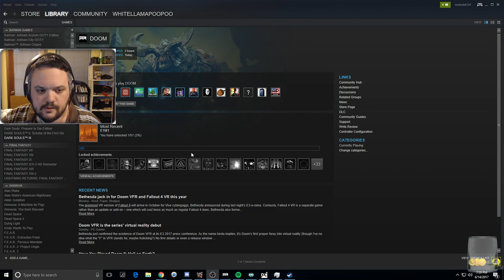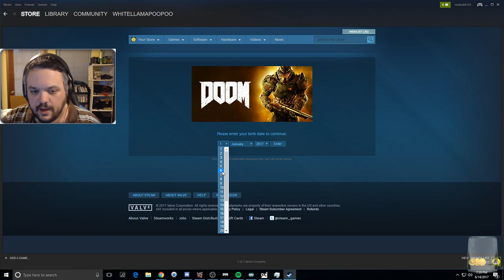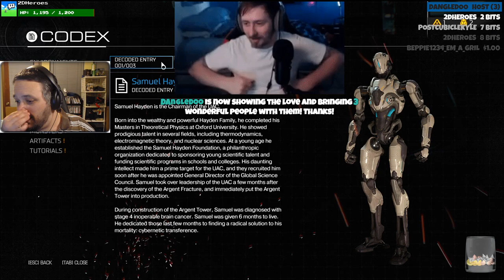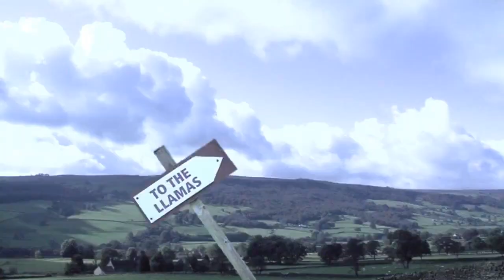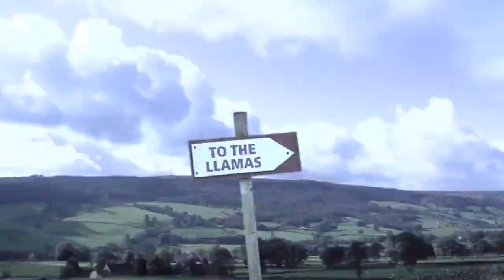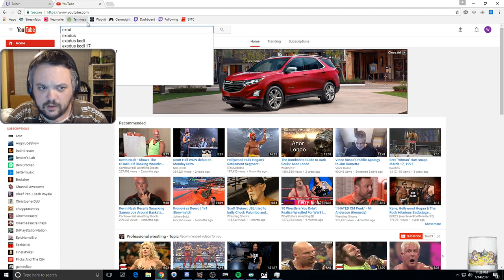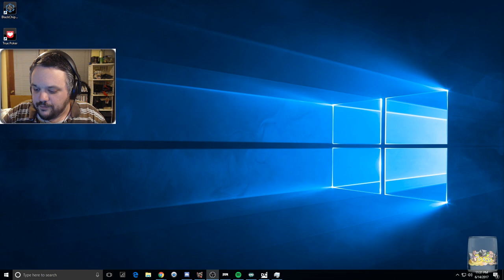DOOM (Part One)